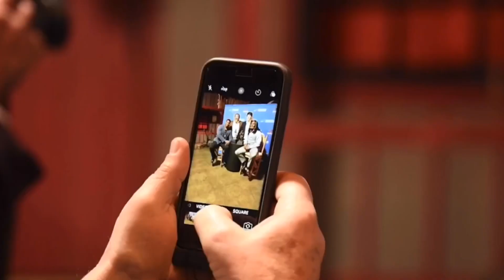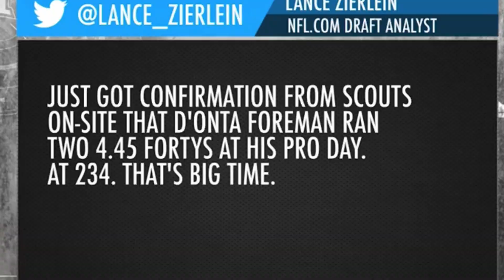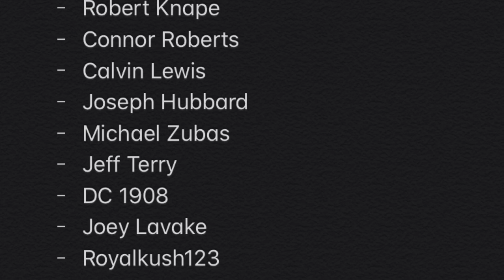Lions Workout D’Onta Foreman! Best Running In College Football! Detroit Lions News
FTFN or ftfn follow on instagram, twitch